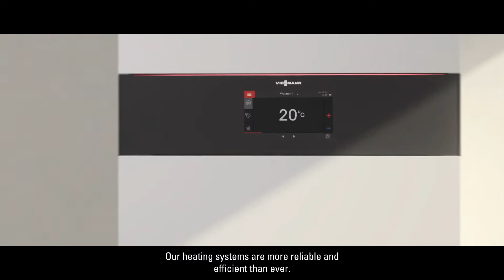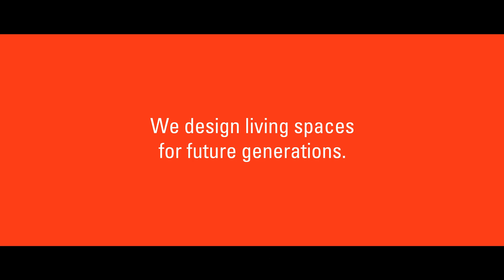Viessmann - Better Together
Heat pumps, photovoltaics, electric battery storage solutions - they are all getting better and more sustainable. Now our individual solutions are becoming a coherent, networked, holistic system, and we are achieving a whole new level of efficiency and power. Because together it is simply better.